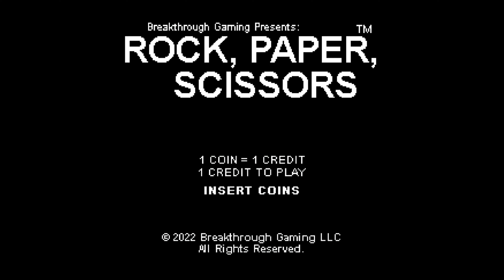ROCK PAPER SCISSORS PS4 | 12 TROFEOS EN 3 MINUTOS | FACIL RAPIDO & BARATO JUEGO PLATINUM | POR $0.99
ROCK PAPER SCISSORS PS4 | 12 TROFEOS EN 3 MINUTOS | FACIL RAPIDO & BARATO JUEGO PLATINUM

¡Un juego de la serie "Breakthrough Gaming Arcade"!

¡El lanzamiento de este juego es parte de los "Domingos de videojuegos bíblicos" de Breakthrough Gaming!
¡Compra y juega hoy a nuestros nuevos videojuegos con temática cristiana que se lanzan todos los domingos por la mañana* en PlayStation™Store!
(*Fechas de lanzamiento sujetas a cambios)

[Acerca de Breakthrough Gaming] ¡
Breakthrough Gaming crea productos de entretenimiento con temática cristiana, como videojuegos, animación, cómics y libros!

Truquito

En el menú principal:
* mantén presionado hacia la izquierda (pad direccional) e inicia el juego. La CPU siempre seleccionará roca | piedra.
*Mantenga presionado Arriba (pad direccional) e inicie el juego. La CPU siempre seleccionará papel.
*Mantenga presionado el botón derecho (d-pad) e inicie el juego. La CPU siempre seleccionará tijeras.

Buena suerte y diviertete

No sin antes agradecer por la musica del Intro a Dj Darlex

Song: Sentimientos - Dj Darlex House

// SEGUIR // FOLLOW:
▶ Listen in / Escucha en Spotify → t.ly/YWV7